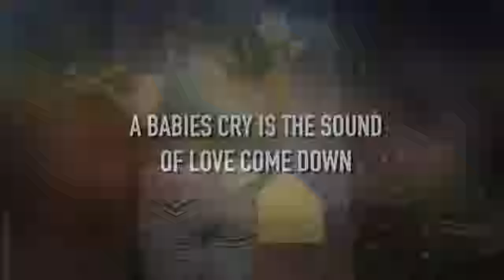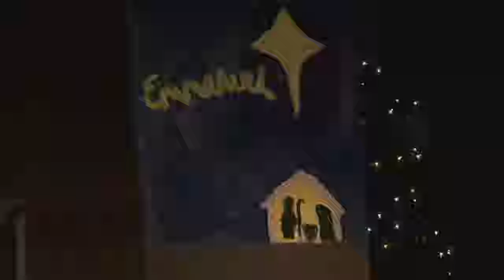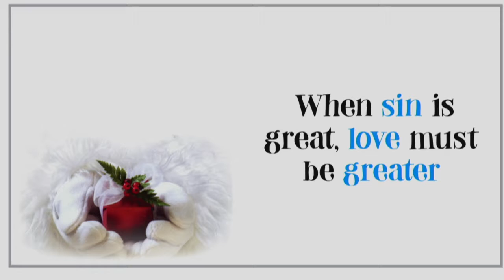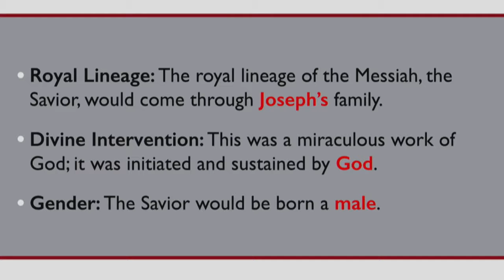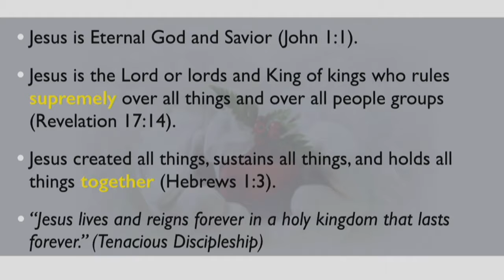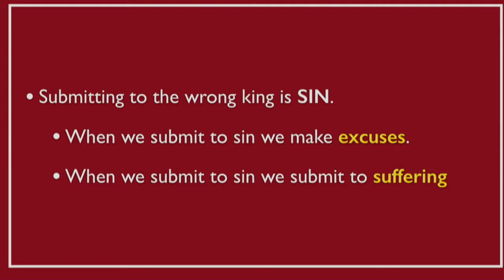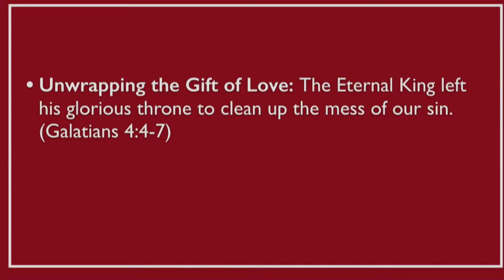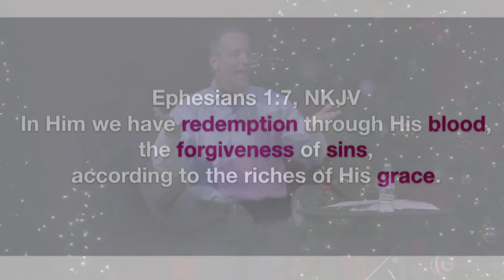Open the Gifts of Christmas - LOVE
Open the gifts of Christmas at GLOBAL Church
Today we open LOVE